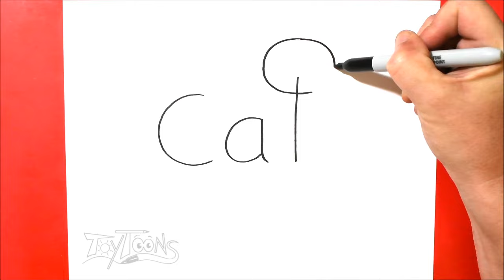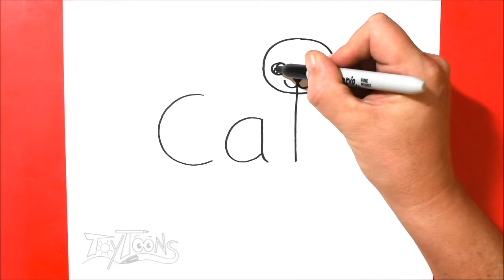How to Draw a Cat Using the Word Cat | Very Easy!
Ready to take your drawing to the next level!?  (How to Draw Cool Stuff Stroke by Stroke)

Learn how to draw a cat after writing the word Cat, with this easy to follow step by step drawing guide tutorial.
***PLEASE READ***
We at Toytoons and DrawingGuides.com encourage you to copy our drawings, but if you share your creations online we require you to give us credit.  You can do this by pointing a link to the youtube drawing video or to the step by step drawing guide

More cool drawing books!